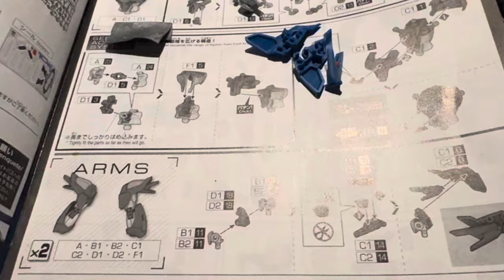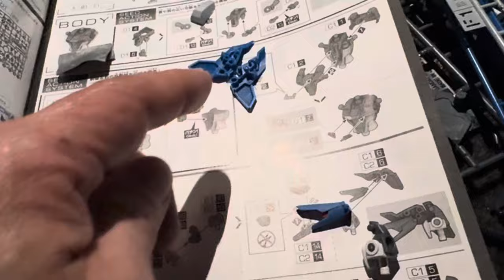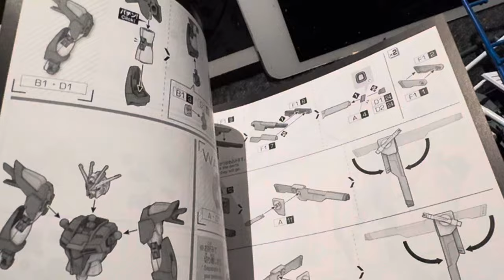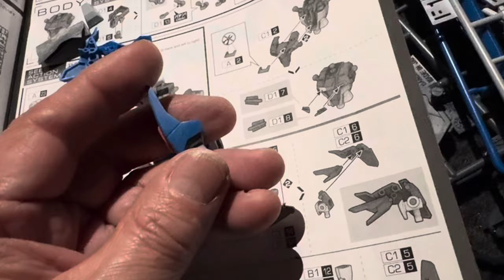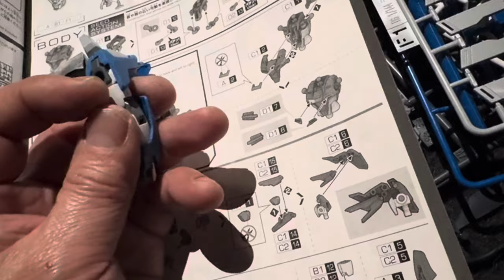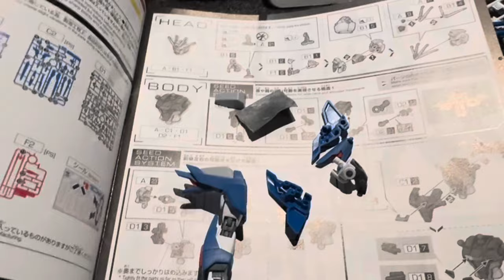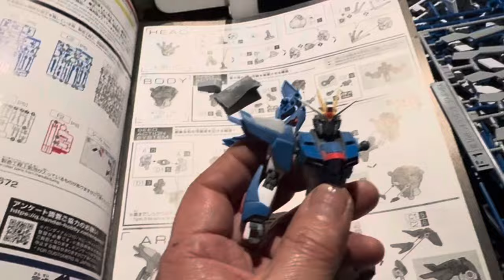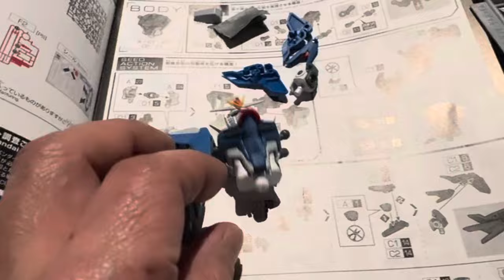浅井模型店 バンダイHGライジングフリーダムガンダム製作編 腕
フチをキレイにしようぜ